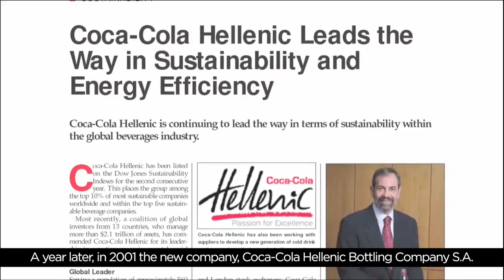Coca-Cola HBC Milestones (2013)